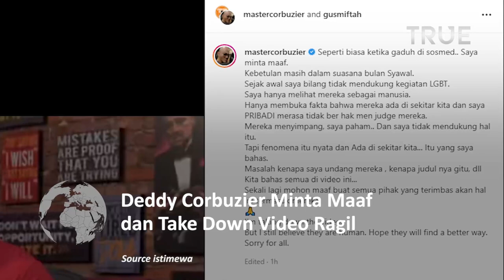Deddy Corbuzier Minta Maaf dan Take Down Video Ragil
Setelah ramai akan tentang konten poadcastnya bersama Ragil Mahardika dan Frederik Vollert,
deddy Corbuzier meminta maaf dan memutuskan untuk take down kontennya tersebut.

Usai menuai kecaman dari berbagai pihak, termasuk para ulama, Deddy Corbuzier memutuskan untuk take down konten poadcastnya bersama Ragil dan Frederik.

Dalam akun istagramnya Deddy Corbuzier menuliskan permintaan maafnya.